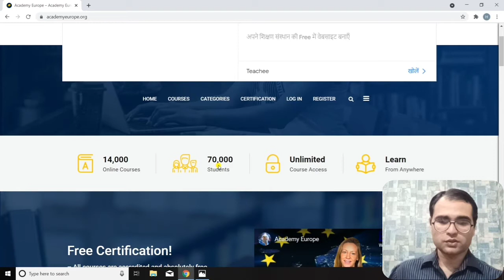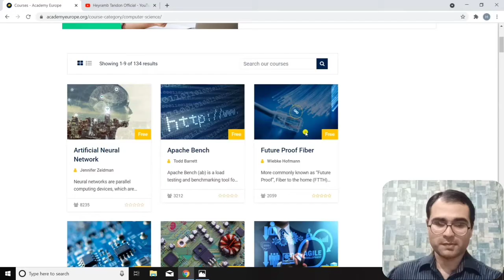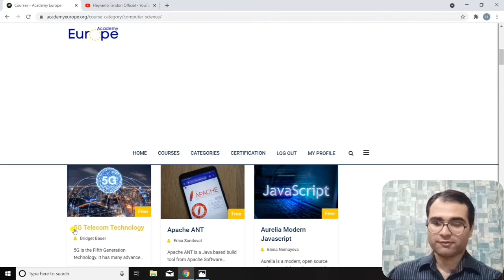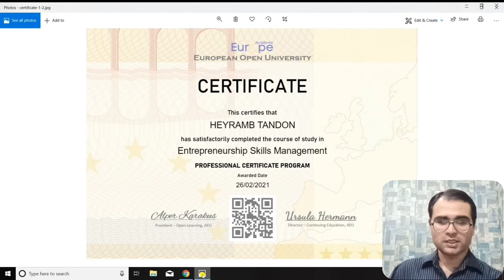Academy Europe | 100% Free Courses With Certificate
Hello friends,
Today I Explained about how to get Free Courses With Certificate from Europe Academy -European Open University.

2021 free Courses
free skill development course
free job related courses
free management Courses
Heyramb Tandon Official
free Foreign University Certificate